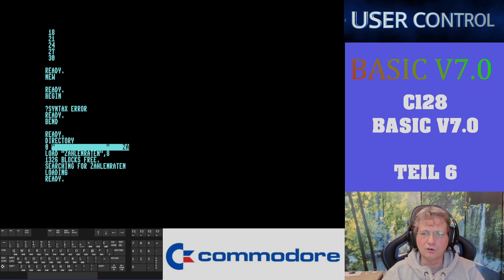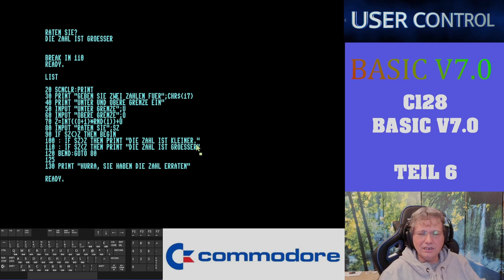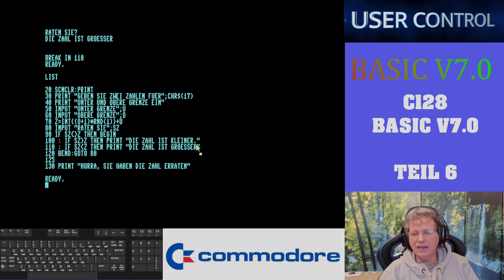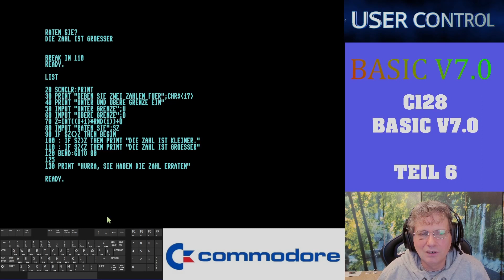C128 - Basic V7.0 Einfürungkurs Teil 6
IF THEN, ELSE, BEGIN, BEND, SCNCRL

00:00-Intro
00:09-IF THEN
06:25-ELSE
10:10-SCNCLR
12:29-BEGIN BEND